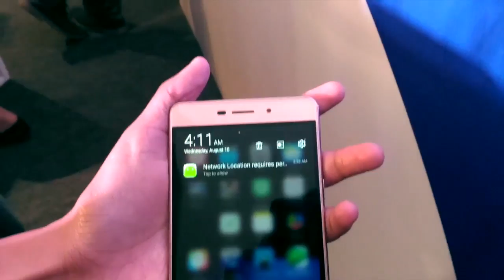Coolpad Mega 2.5D First Look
Coolpad Mega 2.5D, a selfie centric smartphone has been launched in India at Rs 6,999. The USP of the smartphone is its 8MP front camera, which has a wide 83.6 degree field of view and f/2.2 aperture. It comes with Smart Beautification mode that customises selfies and detect a user’s age automatically. Coolpad Mega 2.5D is Amazon exclusive in India, and will go on its first sale on August 24.
Coolpad is going for a flash sale model with this smartphone, and registrations will open from today at 5 pm on Amazon India.
Coolpad Mega 2.5D features a 5.5-inch HD IPS screen with a pixel density of 294ppi. The smartphone has a metal frames and 2.5D curved glass. The rear camera is also 8MP with Sony image sensor and auto focus. It is powered by 1GHz quad core Mediatek MT6735P processor with Mali T720 GPU. There’s 3GB RAM on board and 16GB internal memory (expandable up to 32Gb) via microSD card.